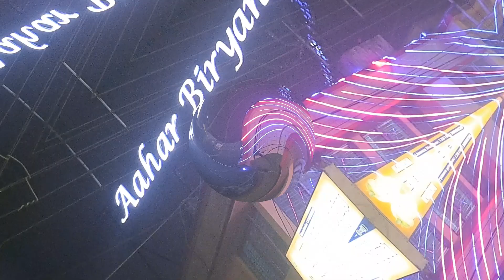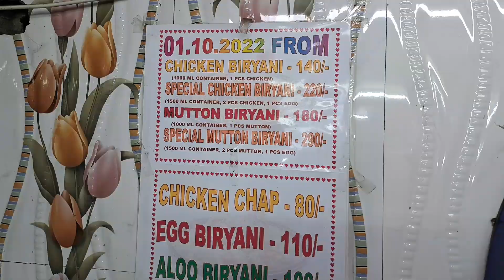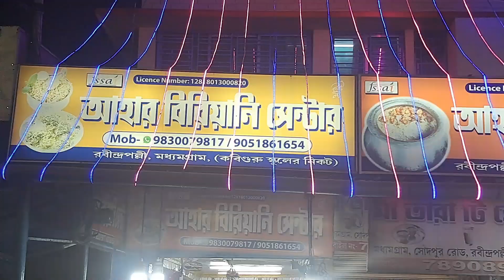আহার- এর বিরিয়ানী খেলে প্রেমে পড়ে যাবেন । Best quality Biriyani in Madhyamgram l